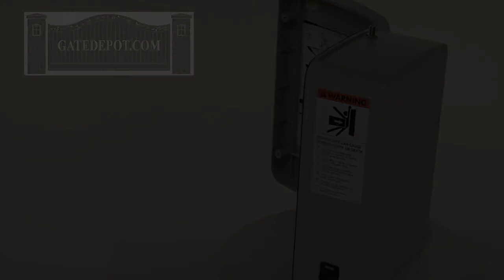Liftmaster LA-412 Gate Operator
Gate Depot provides free technical assistance with all purchases. Not only great support. But great prices too!  We carry the most comprehensive selection of driveway gates and automation products in the world.  Call or click today: 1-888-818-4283